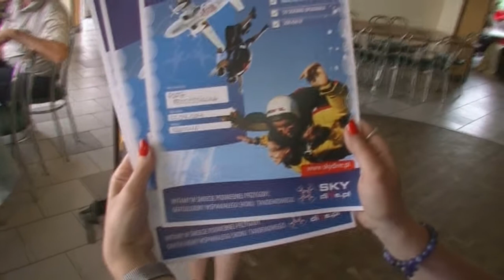Podniebne Podróże z Event Marketing Net